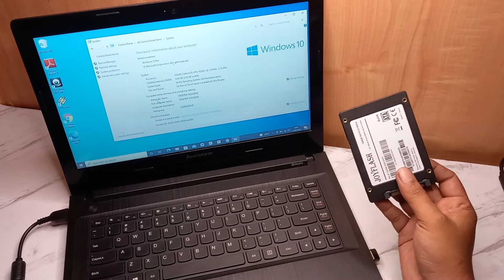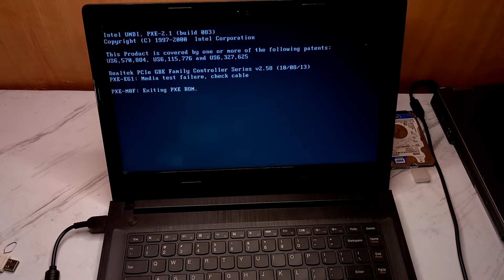Laptop Jadul Pakai SSD seperti pakai laptop baru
SSD memang lebih cepat dan hemat daya, tapi HDD lebih terjangkau apabila Anda membutuhkan kapasitas yang lebih besar. Anda mungkin bisa mempertimbangkan untuk mendapatkan SSD dengan ukuran kecil untuk menyimpan aplikasi dan sistem operasi, lalu menggunakan HDD untuk menyimpan